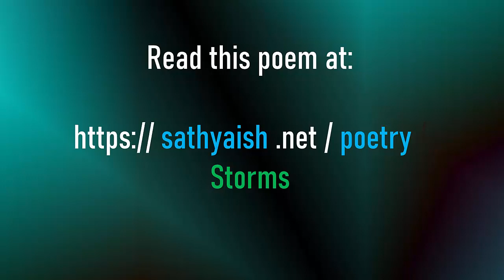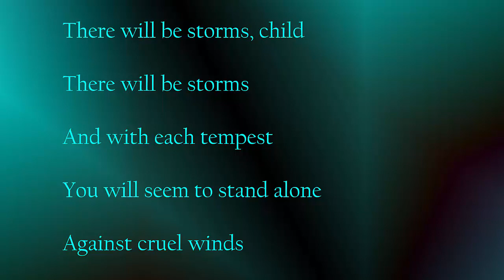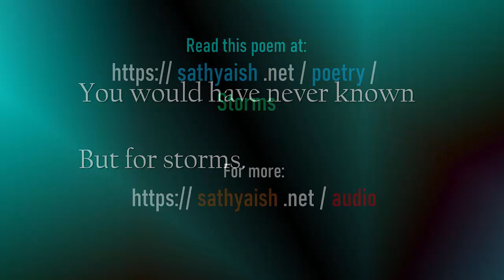Poem: Storms, by Margie DeMerell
Adversity comes to give you something.

A poem by Margie DeMerell.